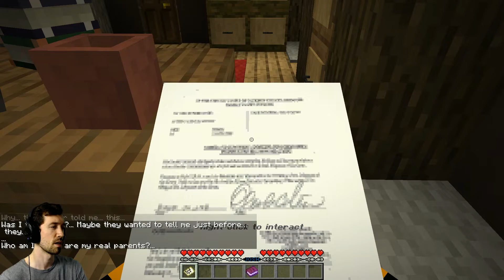That Was Unexpected... | Minecraft - Unexpected Past Part 1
Unexpected Past is a new Minecraft map that tells quite a compelling story!  And the best part about it, it ends in a cliffhanger so we can expect a sequel!  Woot.

XanZor needs support to survive!

Live Streams on YouTube & Twitch Sundays at 11:00 AM EST!